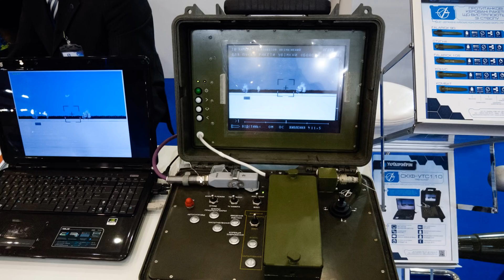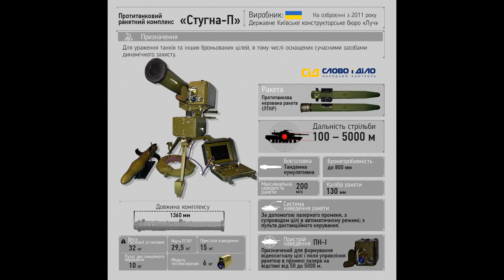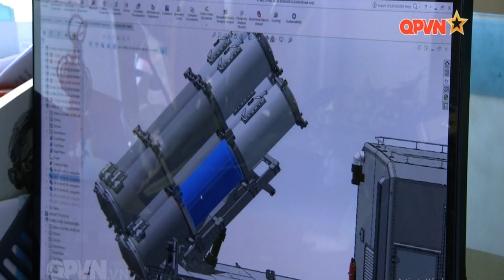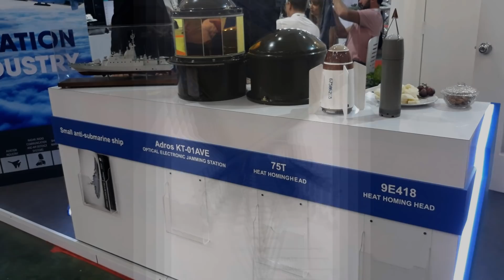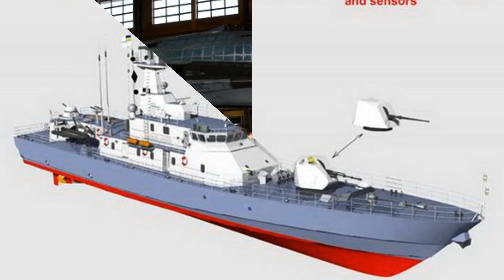Vũ khí Ukraine gặt hái ở châu Á, nhưng Quân đội Việt Nam lại thờ ơ - Lý do đầy bất ngờ